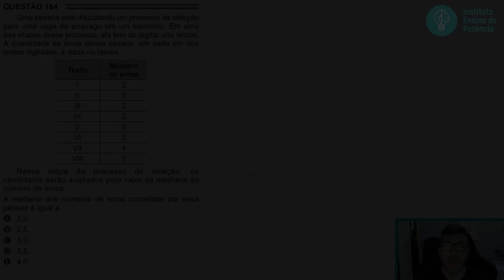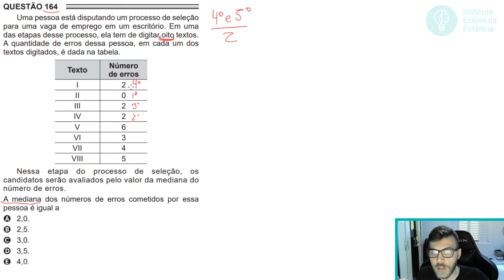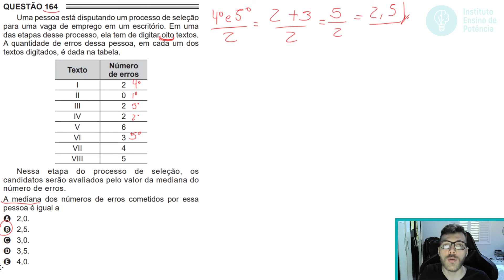🛑164 Enem 2016 REAPLICAÇÃO - MEDIANA - Uma pessoa está disputando um processo de seleção para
📐  Resolvendo a questão 164 do Enem de 2016 REAPLICAÇÃO: questão de matemática da Prova Amarela!

📌 Entre no meu grupo no Whats (LEIA AS REGRAS): Entre em contato pelo isntagram.

164 ENEM 2016 REAPLICAÇÃO) Uma pessoa está disputando um processo de seleção para uma vaga de emprego em um escritório. Em uma das etapas desse processo, ela tem de digitar oito textos. A quantidade de erros dessa pessoa, em cada um dos textos digitados, é dada na tabela.

Nessa etapa do processo de seleção, os candidatos serão avaliados pelo valor da mediana do número de erros.

A mediana dos números de erros cometidos por essa pessoa é igual a

a) 2,0
b) 2,5
c) 3,0
d) 3,5
e) 4,0